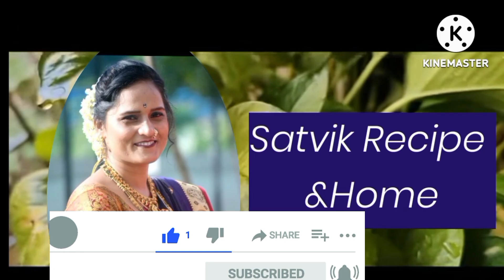झटपट तांदळाच्या पिठाचा उत्तपा | rice uttapam Marathi recipe || veg recipe Marathi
झटपट तांदळाच्या पिठाचा उत्तपा | rice uttapam Marathi recipe || veg recipe Marathi@satvickRecipe&Home#
uttarpararecip inMarathi